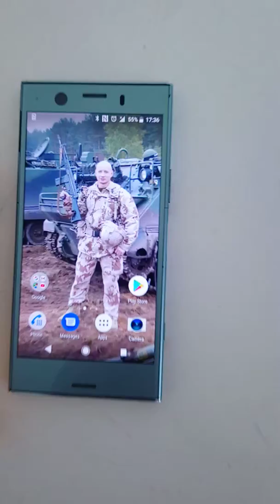Test Cell Phone Jammer signal blocker GPS 2G 3G 4G WiFi 5 bands